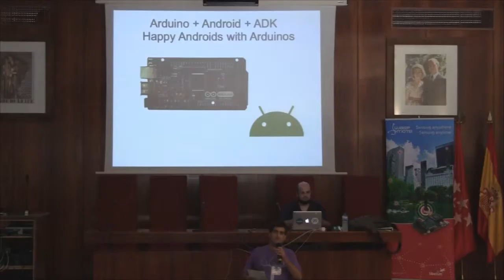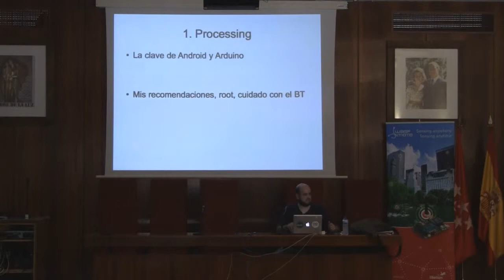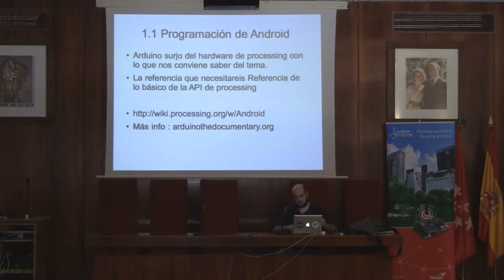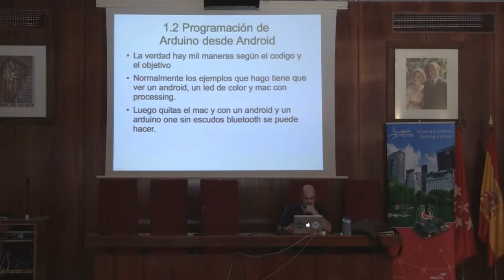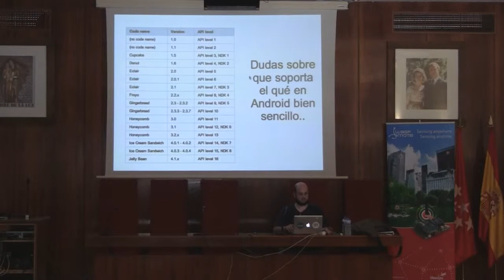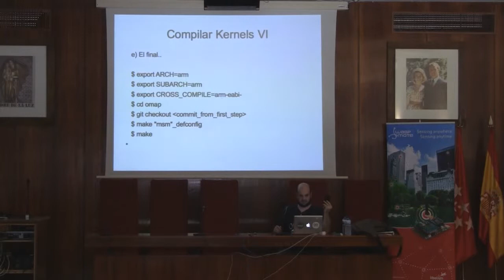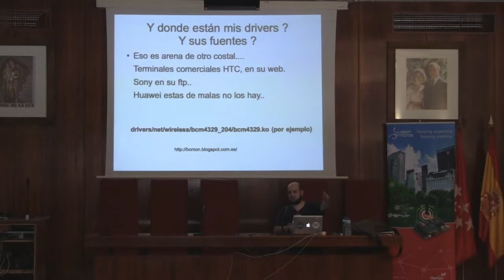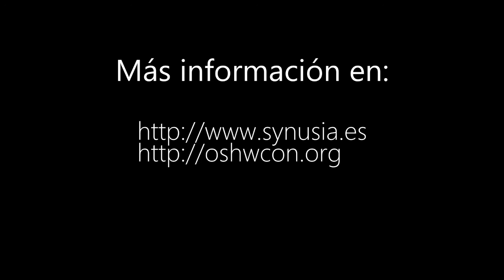OSHWCon 2012: Arduino + Android